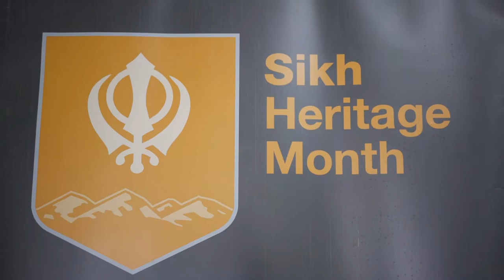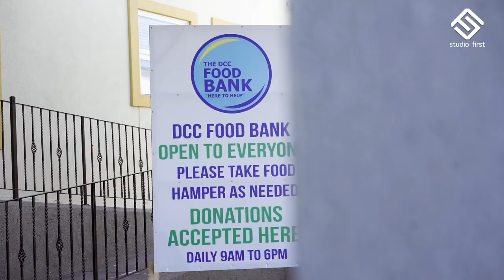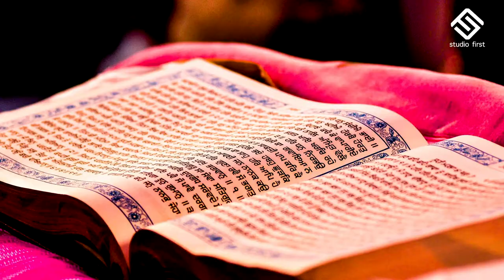VAISAKHI 2020 CALGARY